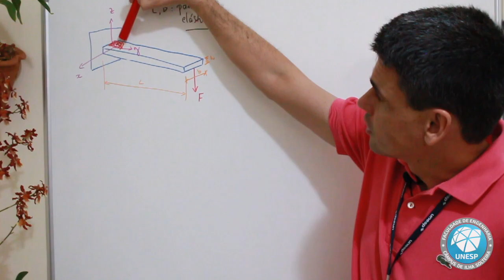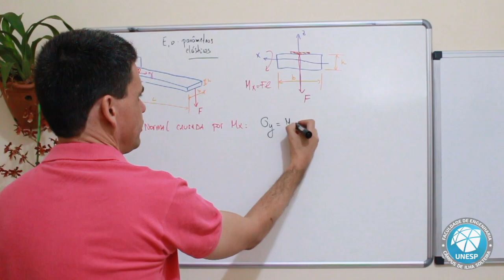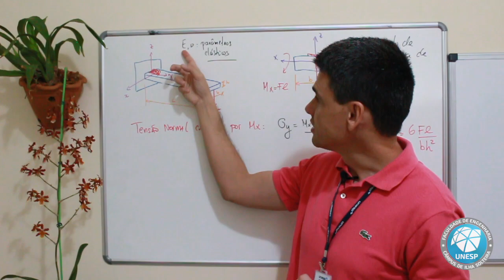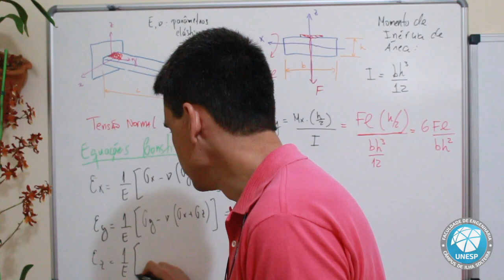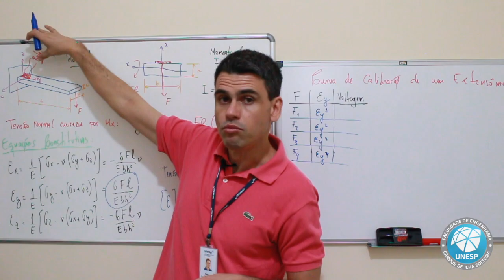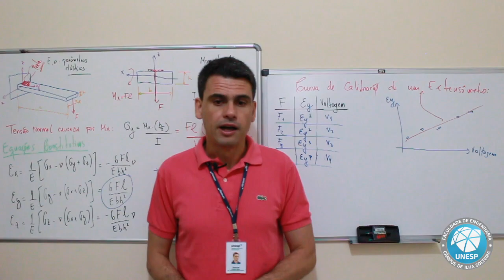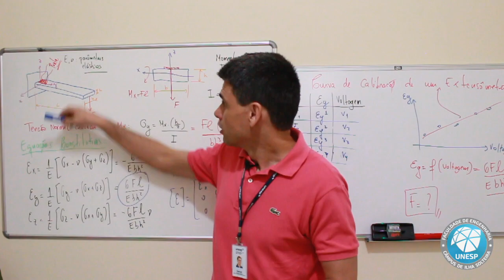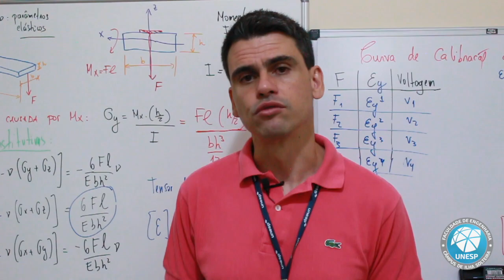Análise Experimental de Tensão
Assunto: Análise Experimental de Tensão